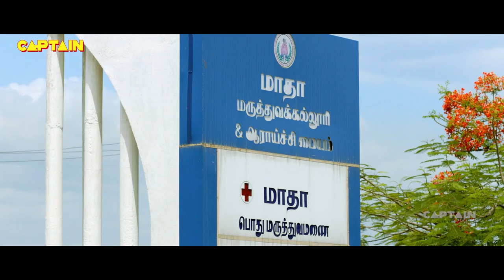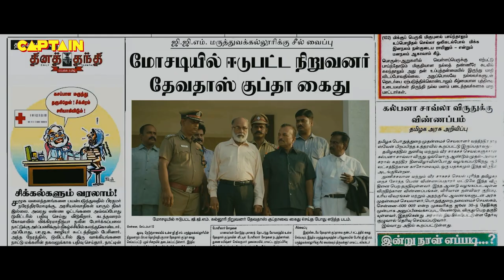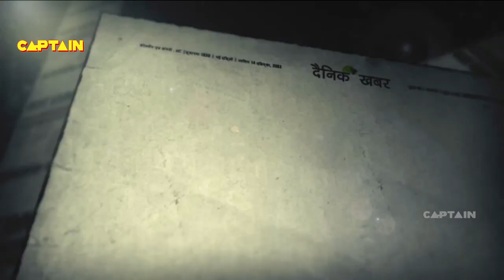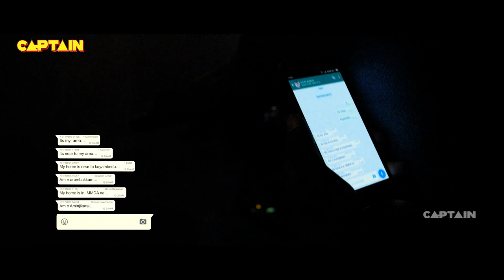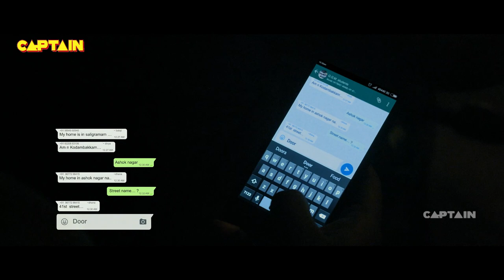Yeidhavan || HD Superhit South Blockbuster Hindi Dubbed Action Movie || Kalaiyarasan, Satna Titus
When Krishna's sister is killed during a college protest, he vows to avenge her. However, he ends up helping the medical students to gain their rights.

Directed by: Sakthi Rajasekaran
Produced by:  S. Sudhakaran
Starring
Kalaiyarasan
Satna Titus
Cinematography: C. Prem Kumar
Edited by: I. J. Alen
Production company
Friends Festival Films